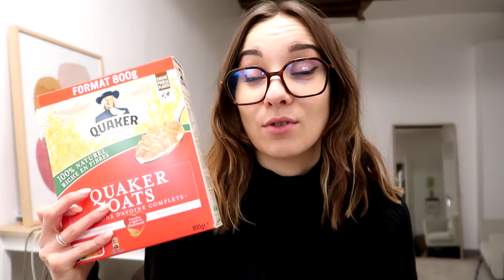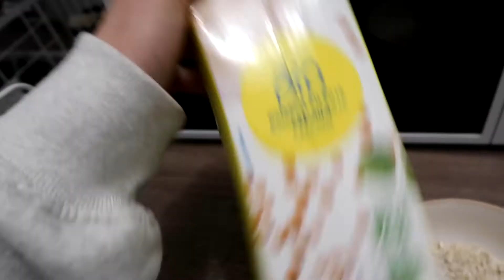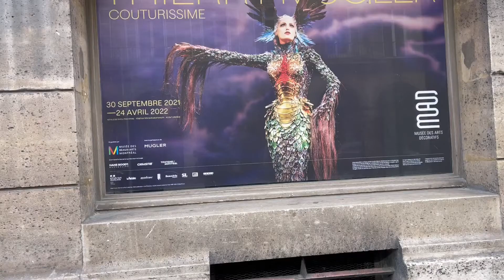Besoin de changement ( appart ) 🙊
Helloooo
Aujourd'hui on se retrouve dans un nouveau vlog

ENJOYYY

VINTED : melissacdlr

🌈 INFOS PERSOS :
- Je m'appelle Mélissa
- J'ai 23 ans !
- Paris